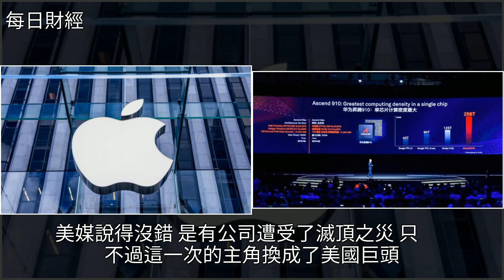美國芯片出口管制升級，多家龍頭企業大受打擊，市值蒸發萬億美元，[每日財經]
美國芯片出口管制升級，多家龍頭企業大受打擊，市值蒸發萬億美元 [每日財經]英偉達,量子計算,蘋果公司,Google,美股美國芯片出口管制升級，多家龍頭企業大受打擊，市值蒸發萬億美元 [每日財經]英偉達 量子計算 蘋果公司 Google 美股